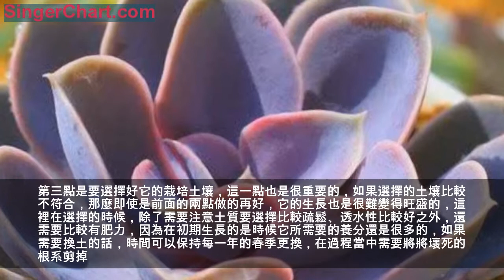紫珍珠可以這麼來養，到了冬天葉肉更加紫翠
今天來說一種很好看的多肉，它的花名叫做紫珍珠，對於這個花名可能很多人並不熟悉，其實生活當中我們經常叫它為丁香，當然，它還有其他的別稱，有的叫做紐倫堡珍珠。這是一種很有觀賞性的多肉，如果栽養過它的朋友就知道，它的外形跟蓮花很相似，都是呈蓮座生長的，而且它的葉肉顏色都是淺紫色的，當然，如果是栽養的比較健康，那麼即使是到了冬天以後也能保持紫翠的顏色。不過，在剛開始栽植的時候，我相信有很多朋友都會讓紫珍珠出現問題，而根本的原因就是因為他們在做對紫珍珠的養護過程當中，一些方法出現了問題，或者說沒有將它生長所需要的條件做好。那麼，我們怎麼樣才能做好關於它的養護呢？下面，我就來教大家幾點正確、有效的栽養方式，用好這幾點，就算是到了冬天以後，它依然能夠保持紫翠的狀態。

當然，在介紹這些方法之前，我先來跟大家說一下它有哪些生長習性吧，它的主要生長期是在春季出現，夏季以及冬季都生長的比較緩慢，秋季的時候生長速度會比較慢一些。它的根莖比較直立，所以我們在栽養的時候也要注意保持好它的株型，它比較喜歡生長在光照比較充足，而且通風環境比較好的地方，而且在耐性上，比很多植物都要強很多，不僅是耐旱還耐寒，所以一般來說栽養紫珍珠的難度會比較小，只要我們在養護的過程中足夠細心，就能讓它保持最好的生長狀態了。

而如果想要在冬季紫珍珠也能很好的保持紫翠的狀態的話，那麼就先要做好光照這一點，如果光照越是充足的話，那麼它的葉片色彩我們看上去就會覺得越鮮艷，除了在夏季之外，其他的三個季節裡面，我建議大家都需要對它進行每天九個小時左右的光照，如果是光照比較不足夠的話，那麼它的葉肉顏色就很容易變成淺綠色，而且葉片之間的間距也會變得很長，對於它的觀賞性會受到很大的影響，而如果是到了夏季的時候，這時候由於它的生長速度很慢，幾乎是停止生長的狀態，加上這個時候的光線比較強，所以這時候一天四個小時就夠了。
第二點是要做好水分方面的細節問題，很多人都覺得紫珍珠在生長的時候很需要水分的補給，其實，對於它來說，只有在夏季溫度比較高的時候才比較需要，如果是在春季或者是冬季的話，我們就不用經常對它澆水，只需要看著它的土壤情況澆水，如果是比較濕潤的話，就不用了，過多的對它進行水分的補給，反而會對它的生長造成很大的干擾，特別是在根系發育上。
第三點是要選擇好它的栽培土壤，這一點也是很重要的，如果選擇的土壤比較不符合，那麼即使是前面的兩點做的再好，它的生長也是很難變得旺盛的，這裡在選擇的時候，除了需要注意土質要選擇比較疏鬆、透水性比較好之外，還需要比較有肥力，因為在初期生長的是時候它所需要的養分還是很多的，如果需要換土的話，時間可以保持每一年的春季更換，在過程當中需要將將壞死的根系剪掉。
最後一點是把控好溫度，冬季的時候，雖然它耐寒，但是為了能讓它有一個更好的狀態，就需要讓它處於一個比較溫暖的環境當中，最好是將它已放到室內裡面，當然，這裡要注意好周圍環境的通風。